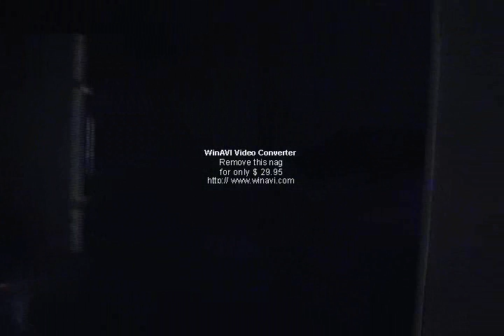Snoring Proof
Revealed!!! Shocking new proof that YEs he snores. LOUD!!!